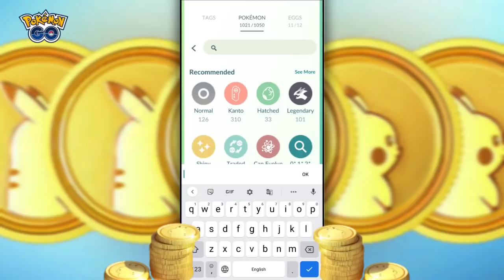Avoid this pokecoins related mistake in pokemon go | Get daily pokecoins in pokemon go.